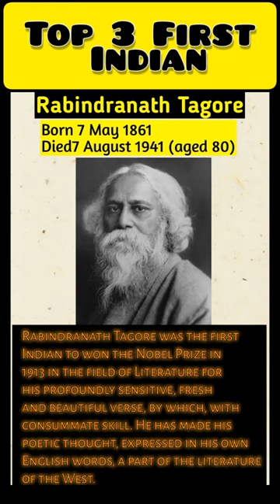First Indian / पहला भारतीय part-1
First Indian / पहला भारतीय

1. First Indian In Space?
Ans-Rakesh Sharma

2. Who got first nobel prize in India?
Ans-Rabindranath Tagore

3.भारत रत्न पुरस्कार प्राप्त करने वाले पहले भारतीय वैज्ञानिक?
Ans-चन्द्रशेखर वेंकटरमन

first indian bowler to take hat trick in world cup,
first phase of indian national movement icse class 10,
indian couple kiss for the first time in marriage,